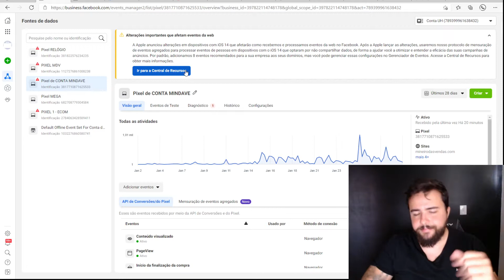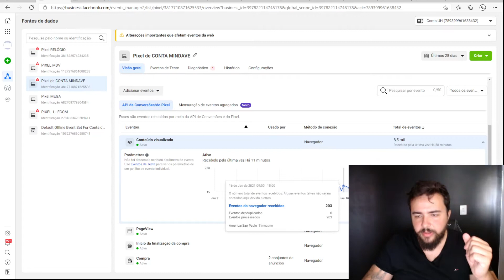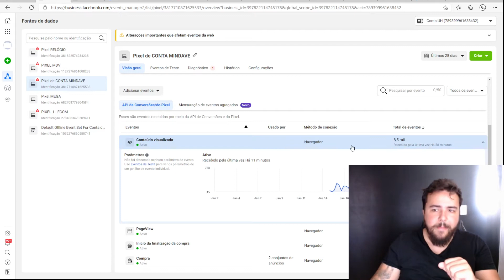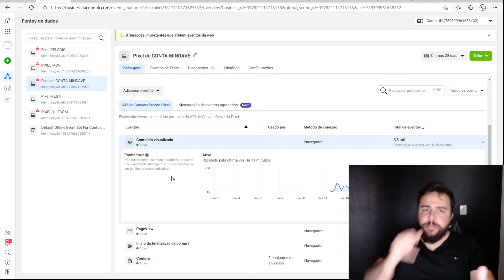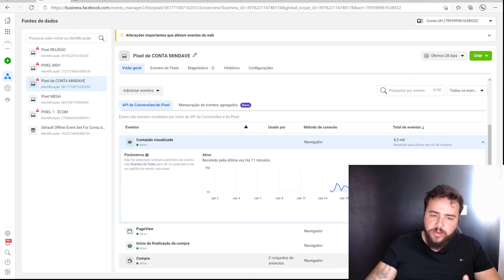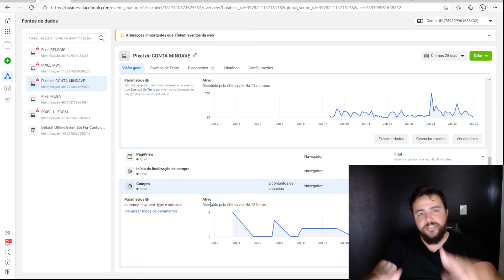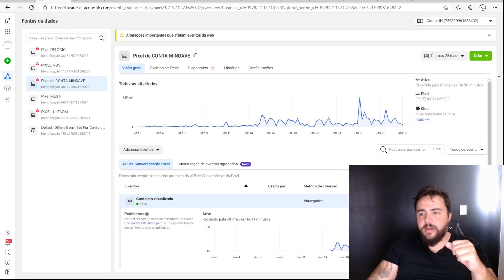O que é o pixel do Facebook? Descubra como funciona o pixel | Aula 3